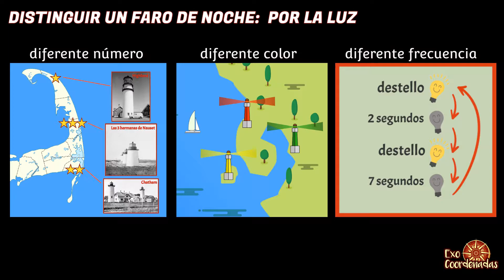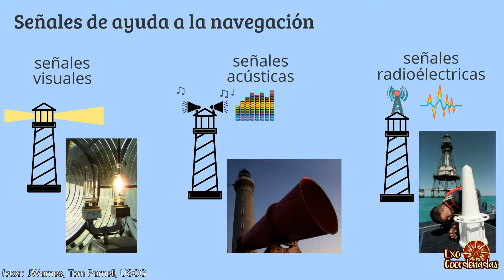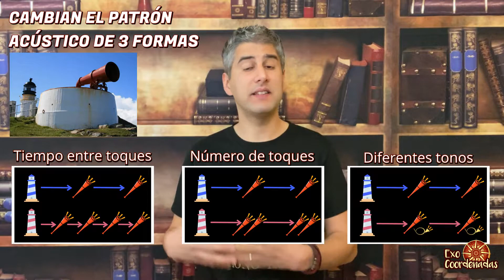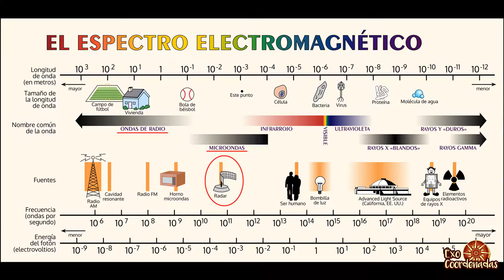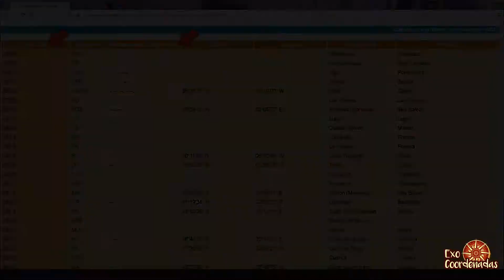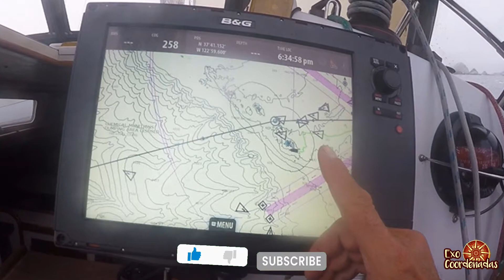¿Cómo distinguen los barcos un faro sin verlo?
En este capítulo vamos a hablar sobre las técnicas que hacen posible distinguir los faros aunque no se vean.
La bocina, el radiofaro, la baliza radar y el Sistema de Identificación Automática (AIS) son ejemplos de ayudas a la navegación usadas en faros que permiten identificar cada faro sin verlo.